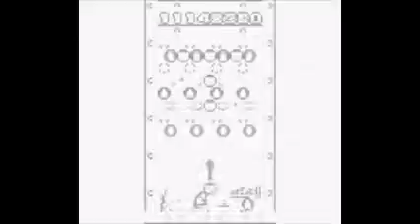Prueba 13 VBA rerecording, Bust-A-Move 2 - Arcade Edition del Game Boy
Esta es mi prueba de captura #13 que realicé utilizando el emulador "VBA rerecording"; las herramientas "VirtualDub", "CamStudio Loseless Codec" y "Xvid"; y el software "Windows Movie Maker". Este es un gameplay breve del videojuego "Bust-A-Move 2 - Arcade Edition" del "Game Boy", el cual encontré anteriormente en el Internet. Nunca tuve la oportunidad de jugar este mismo videojuego en un "Game Boy", aunque encontré información de éste en revistas y por Internet. Jugué el modo "Puzzle" obteniendo los siguientes resultados:

Nivel A1: 49 segundos y obtuve 164,390 puntos.
Nivel A2: 16 segundos, bonus de 234,200 puntos y obtuve 398,810 puntos.
Nivel A3: 54 segundos y obtuve 419,790 puntos.
Nivel A4: 23 segundos, bonus de 82,000 puntos y obtuve 503,430 puntos.
Nivel A5: 93 segundos y obtuve 514,480 puntos.
Nivel C1: 99 segundos y obtuve 515,560 puntos.
Nivel C2: 21 segundos, bonus de 130,400 puntos y obtuve 11'131,980 puntos.
Nivel C3: 145 segundos y obtuve 11'133,190 puntos.
Nivel C4: 41 segundos y obtuve 11'135,110 puntos.
Nivel C5: 38 segundos y obtuve 11'148,360 puntos.
Nivel F1: En este nivel se terminó mi gameplay y acumulé un total de 11'149,580 puntos.